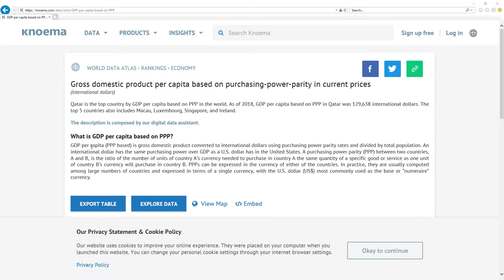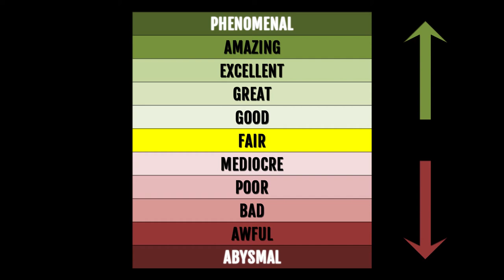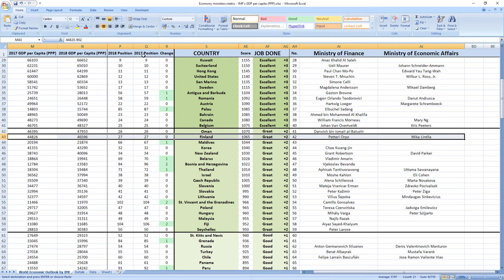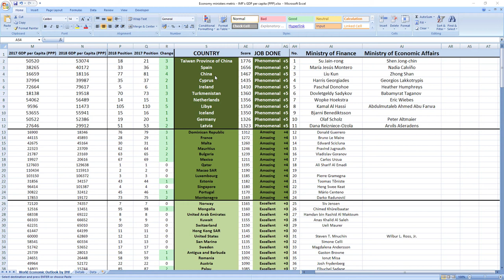Finland: PETTERI ORPO & MIKA LINTILA how GOOD or BAD they were in 2018? SURPRISING TRUTH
👉 FIND OUT NOW! How GOOD or BAD were Finland ministers in charge of finance and economy Petteri Orpo and Mika Lintila in 2018?
⬇️ REVEAL the SECRET ⬇️
SECRETS REVEALED: Finland ministers related to finance and economy Petteri Orpo and Mika Lintila in 2018 performed: GREAT.

TIMESTAMPS:
Metric explanation 0:20
Grades explanation 1:02
Petteri Orpo and Mika Lintila 2018 performance 1:44
Best ministers 2:33

SUMMARY:
Wanna find out how your ministers in charge of finance and economy Petteri Orpo and Mika Lintila performed in 2018?

Finland ministers in charge of finance and economy Petteri Orpo and Mika Lintila in 2018 performed, drumroll: GREAT.

Their score was 1065 and they ranked 42nd among all economy related ministers.
Finland was ranked 27th in 2017 which is high and in 2018 they kept their 27th place.

If you now want to see how leader of Finland prime minister Juha Sipilä performed in 2018 click the link in top right corner.

Bye